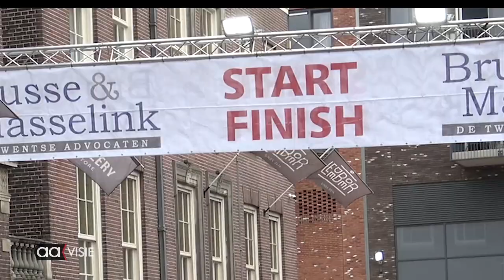De Dikke Bandenrace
De Dikke Banden Race is een race voor kinderen van 7 tot en met 12 jaar. Het is de bedoeling dat er gefietst wordt op een fiets met dikke banden (dus geen racefiets).